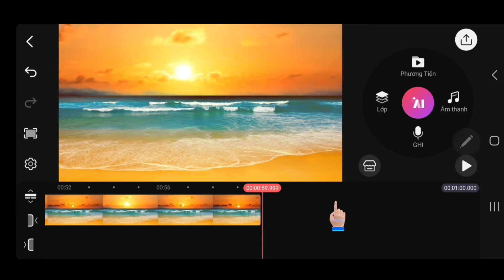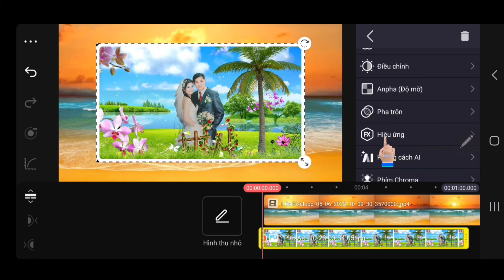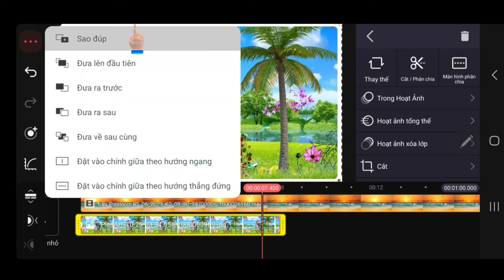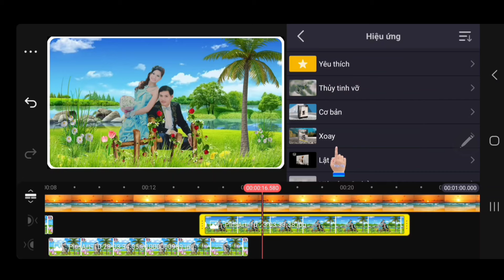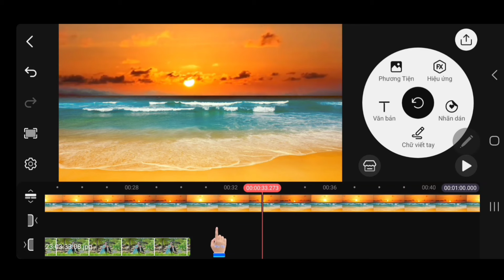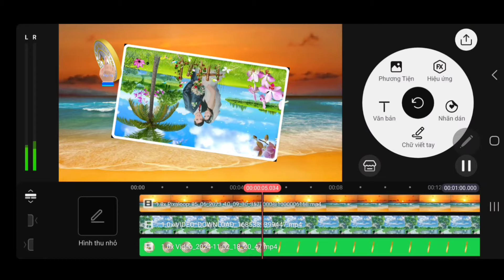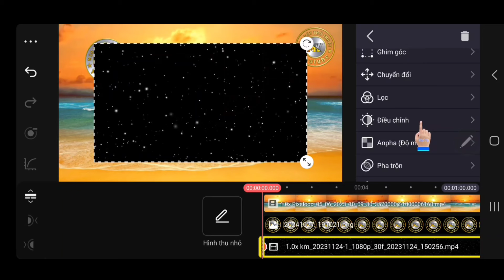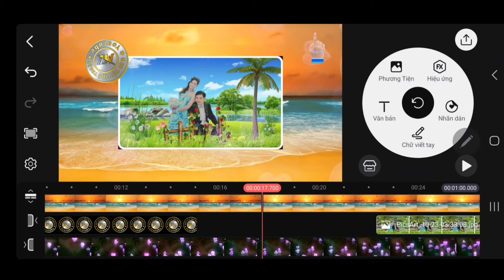Tạo video ghép ảnh chạy 3d bằng kinemaster mới nhất trên điện thoại.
Hướng dẫn chi tiết cách tạo video chạy ảnh 3d bằng điện thoại tuyệt đẹp, đơn giản.